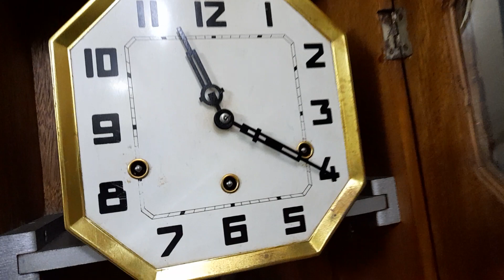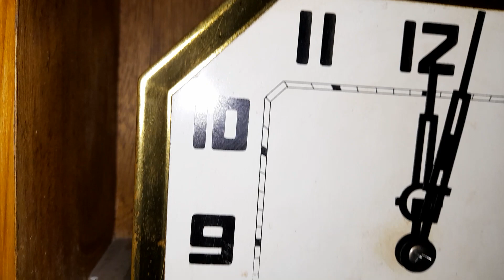Đồng Hồ VEĐETTE đời máy 42 ,8 gông 8 búa hàng bãi Pháp xịn đẹp zin chuông kêu hay.LH 035 874 2679